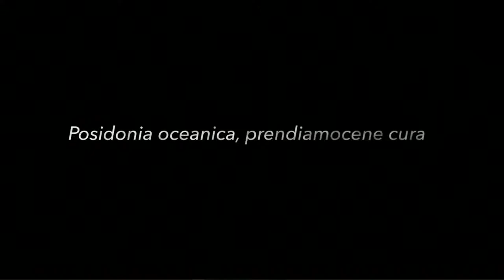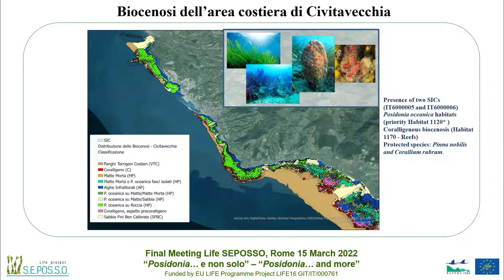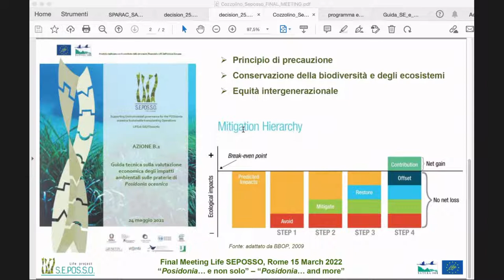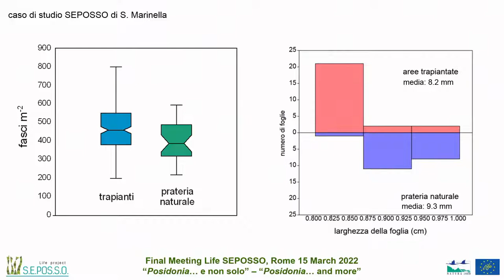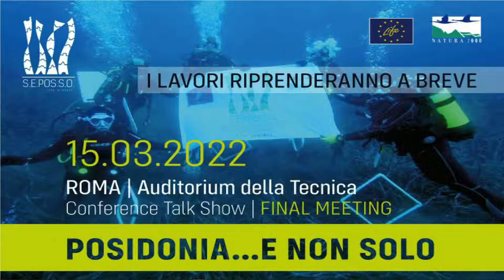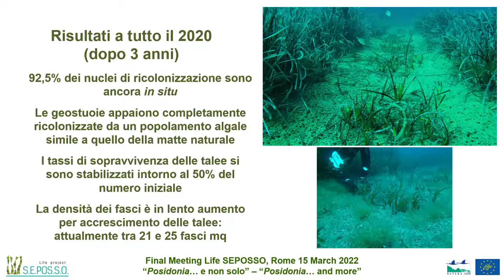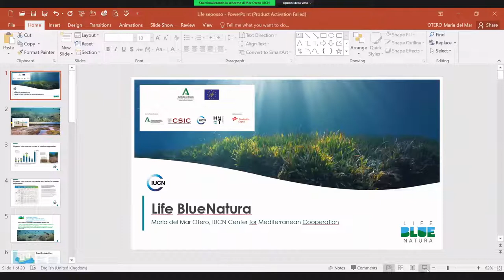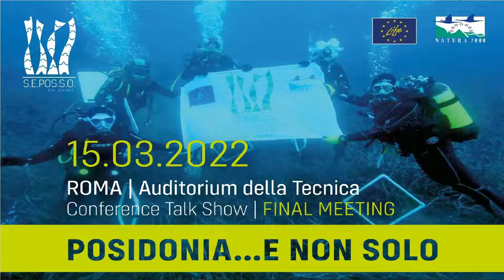Live streaming of Life SEPOSSO Final Meeting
The Life SEPOSSO FInal Meeting, carried out on 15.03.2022 in Rome, at the Auditorium della Tecnica.